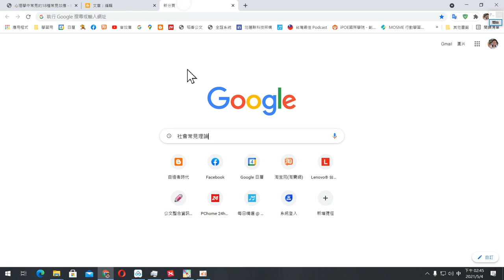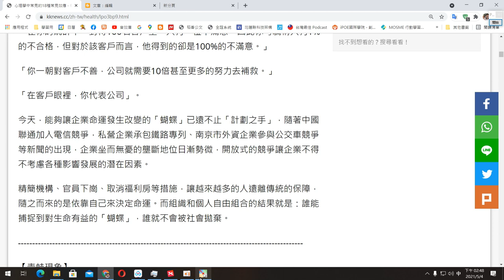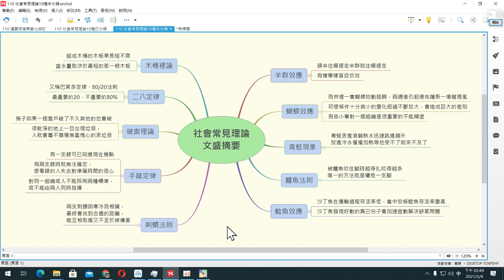(心智圖)學霸首部曲01─閱讀繪製心智圖